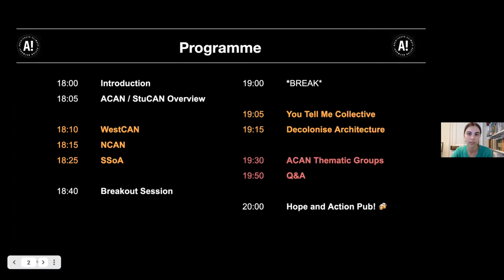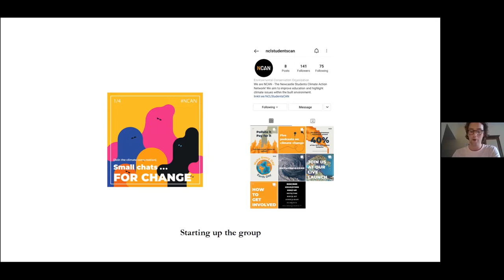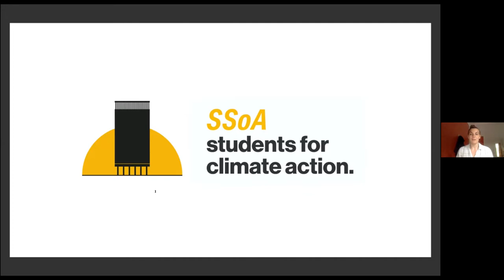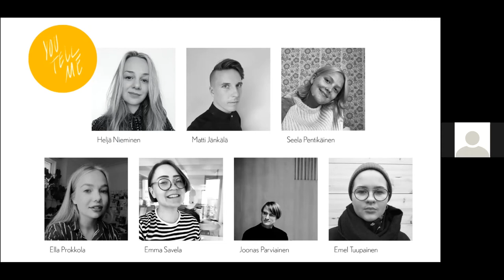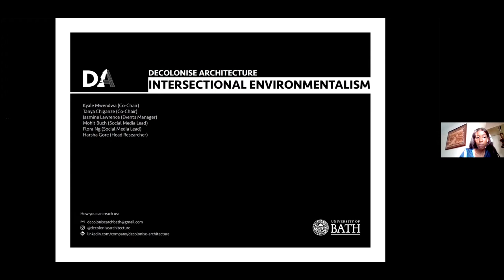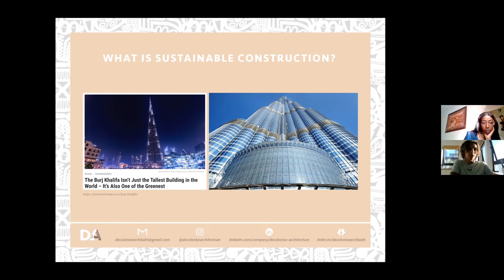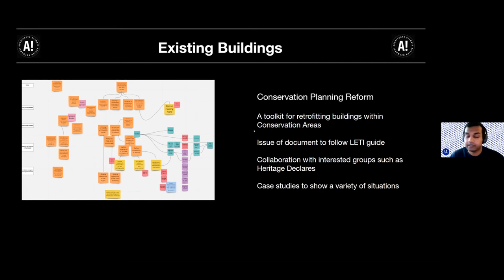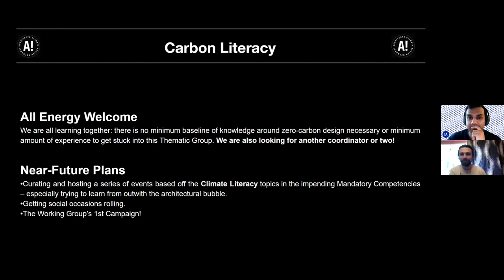StuCAN: End of Semester Event June 2021 | ACAN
On Wednesday, the 16th of June, StuCAN hosted an End of Semester Event, hosted by Students for Climate Action Sheffield (SSoA), to celebrate the work of students in tackling the climate and ecological emergency this academic year.

The event looked to discuss actions taken by student groups across the country, potential next steps for the next academic year, and how you can tackle the climate emergency at your institution with advice from guest speakers as well as the Architect’s Climate Action Network (ACAN).The event is broken down into 3 sections; part 1 focused on Climate Activism and existing student action groups, part 2 on wider architectural activism, and part 3 on future ACAN involvement. As part of the event there was also a facilitated break out room discussion, along with a Q&A session to answer any queries.